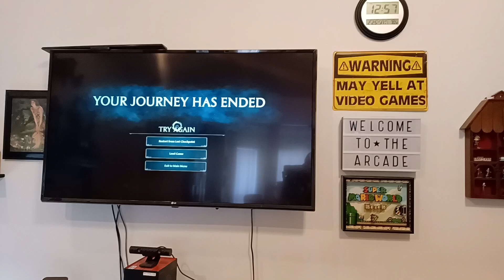Hogwarts Legacy glitch